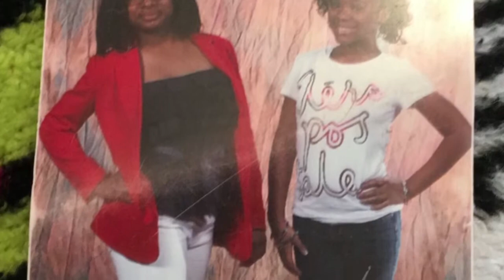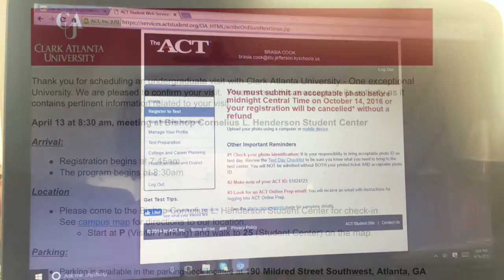Brasia Cook: Last Lecture